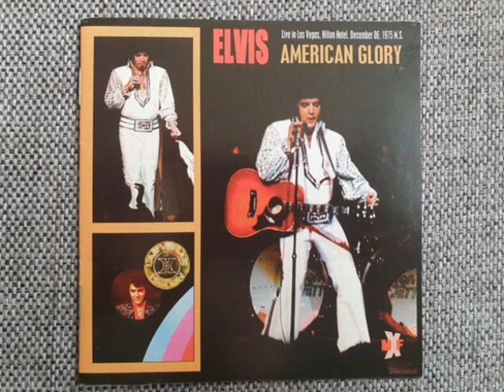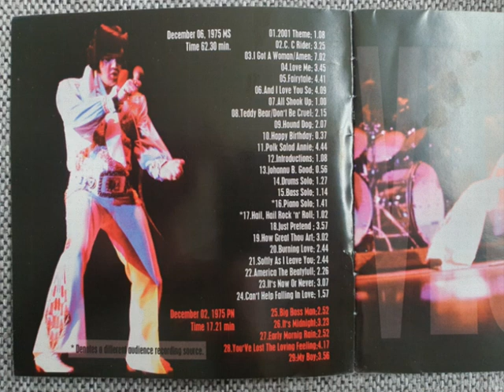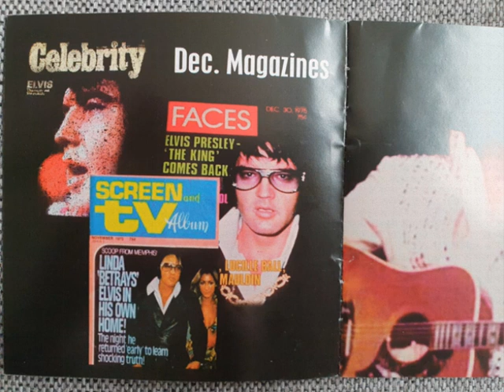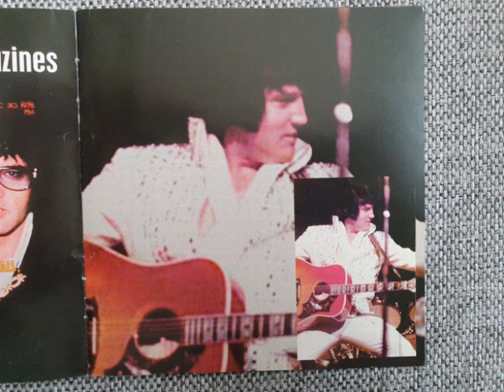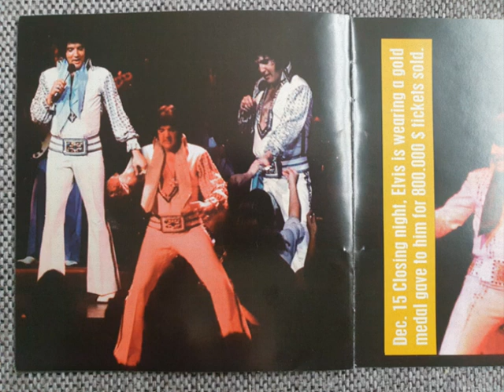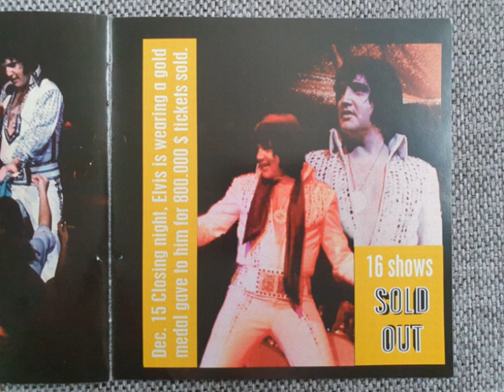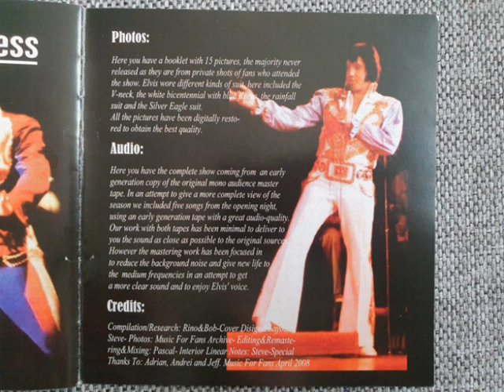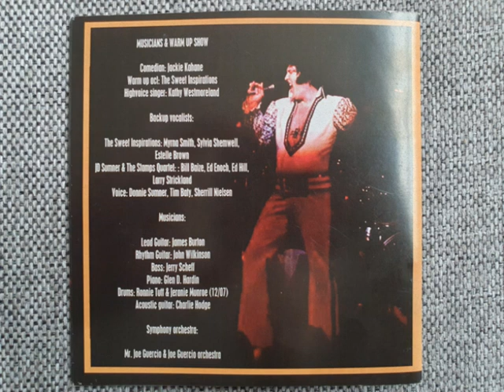Elvis Presley CD - American Glory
Incomplete Show
December 11, 1975
Released by: MxF Records in 2008
Audience Recording!
Tracklisting:

01 Also Sprach Zarathustra      01:08
02 C. C. Rider      03:25
03 I Got A Woman / Amen      07:02
04 Love me      03:45
05 Fairytale      04:41
06 And I Love You So      04:09
07 All Shook Up      01:00
08 Teddy Bear / Don't Be Cruel      02:15
09 Hound Dog      02:07
10 Happy Birthday      00:37
11 Polk Salad Annie      04:44
12 Itroductions      01:08
13 Johnny B. Goode      00:56
14 Drums Solo      01:27
15 Bass Solo      01:14
16 Piano Solo      01:41
17 Hail, Hail Rock 'n' Roll      01:02
18 Just Pretend      03:57
19 How Great Thou Art      03:02
20 Burning Love      02:44
21 Softly As I Leave You      02:44
22 America The Beautiful      02:26
23 It's Now Or Never      03:07
24 Can't Help Falling In Love      01:57
25 Big Boss Man      02:52
26 It's Midnight      03:23
27 Early morning Rain      02:52
28 You've Lost That Loving Feeling      04:17
29 My Boy      03:56